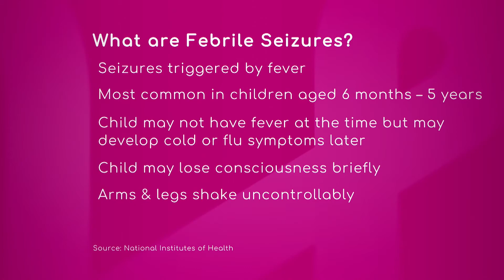Febrile Seizures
Febrile seizure is caused by fevers that are higher than 101 Faherenheit. Dr. Scarlet Constant, Pediatrician with Baptist Health South Florida, explains the simple febrile seizure occurs within a 24-hour period of a fever, with no other complications.

She advises calling emergency if a child is seizing, because parents are not able to determine whether this is a complex seizure.
Whit a graphic, the specialist explains what febrile seizures are.